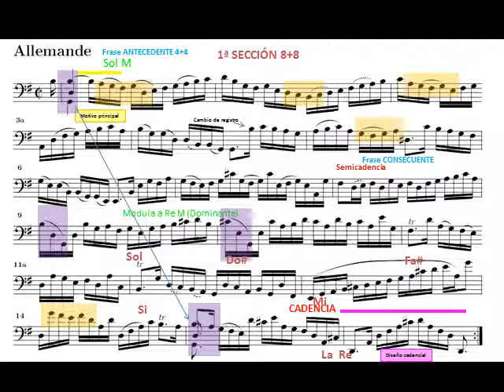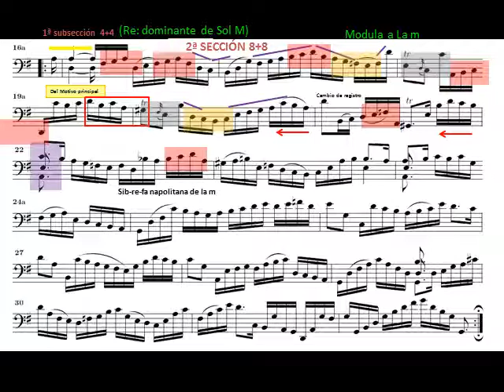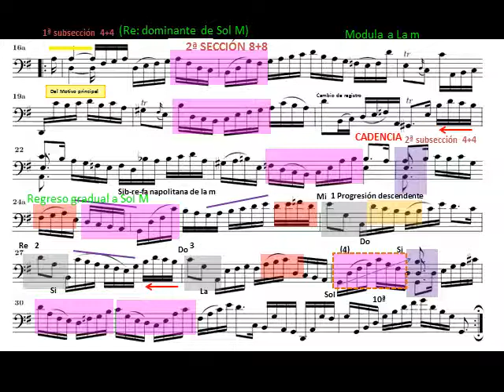J. S. Bach: Cello Suite No. 1 II. Allemande. Musical Analysis. Colin Carr